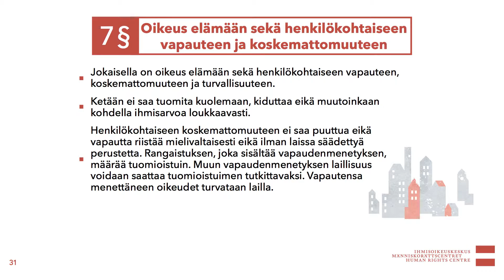Perusoikeudet Oikeus elämään sekä henkilökohtaiseen vapauteen ja koskemattomuuteen